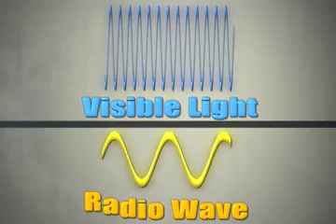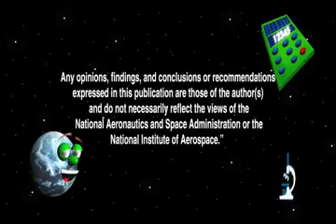Radiotelescopio de Arecibo (Puerto Rico)